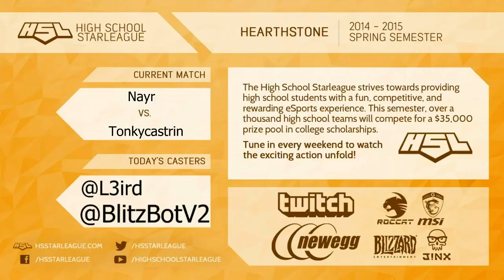HSL Hearthstone Spring W9 - Snipert vs Killinallday